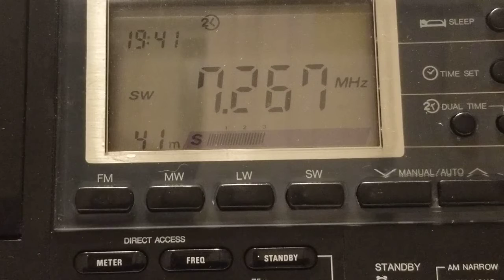The Hurricane Watch Net Hurricane Ida 8-29-2021 EAST TN On Shortwave 40M part3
Harriman Tn  Rockwood tn Spring City Tn in United States August 29,2021
bitcoin:1M78fdf9HAQZ6sNrsT8PRg1EJsyxh9Z9DJ

Litecoin:MMFsjBELzjk83F6rFJxbi5utNXFF9S2dHL

Bitcoin Cash:qrrmq3duc9g7sm55ndvg9uwm4wkuajadhs4c0klwsv

Dash:Xu2YHzPJBit77KY58hS88EV4zbiCRYnhyv

Bitcoin Gold:AKst22V2M2sERhPQcrNNtw6oGSTR3tioCV

Dogecoin:D5RAjwRkLYjzW8f9UAd6HJD8xGJUxTLMEm

Ethereum:0xf32c88dff3d53f99e9a000bd24dc3cbaf92ed3ed